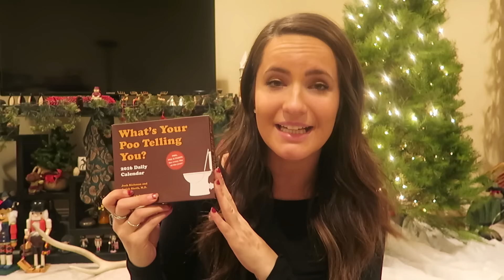Random Christmas Gift HAUL! ❄ VLOGMAS DAY 23 ❄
Here's what I got my fam bam :)
♡ LET'S BE FRIENDS! ♡